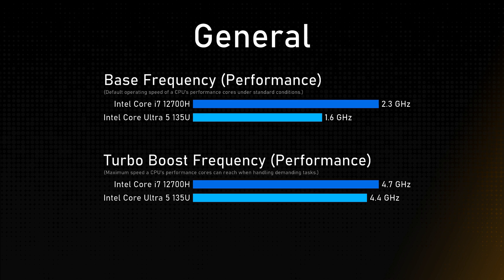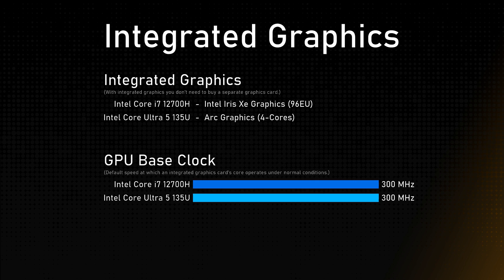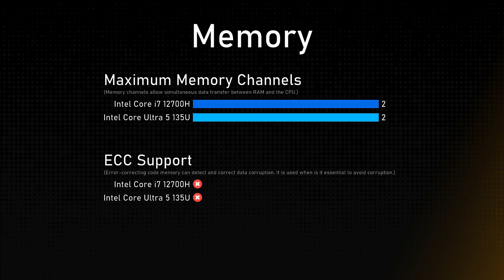Intel Core i7 12700H vs Intel Core Ultra 5 135U Comparison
This video is a processor comparison based on their different features and performance factors between Intel Core i7 12700H and Intel Core Ultra 5 135U. Intention of this video is to help choose right processor for you.

Timestamps:
Cinebench R23 - 0:00:00
Geekbench 6 - 0:00:12
General - 0:00:24
Integrated Graphics - 0:01:24
Memory - 0:01:48